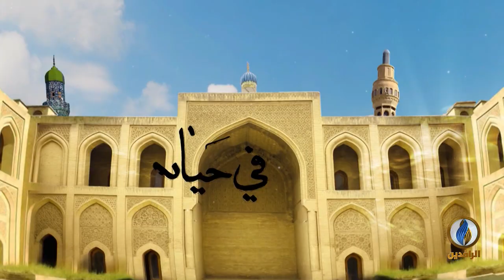ألا_نتفكر | الحلقة الرابعة والعشرون | وبالوالدين إحسانًا.. (طريقك إلى الجنة) مواقف عجيبة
إعداد وتقديم:
د. صهيب الحسيني